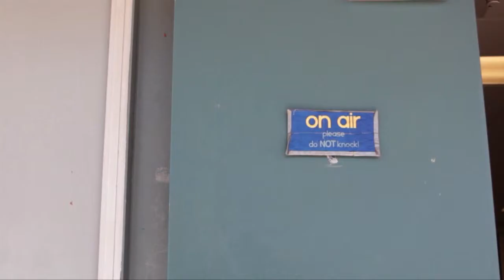DPNews - 10.17.13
Campus information.